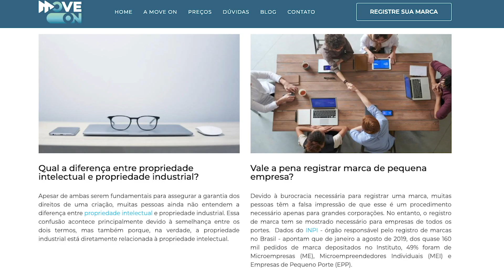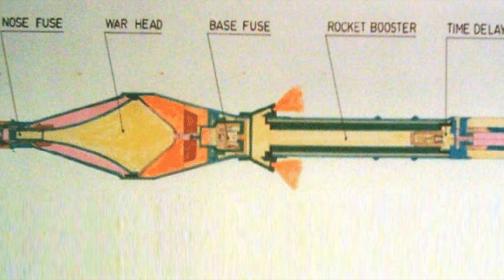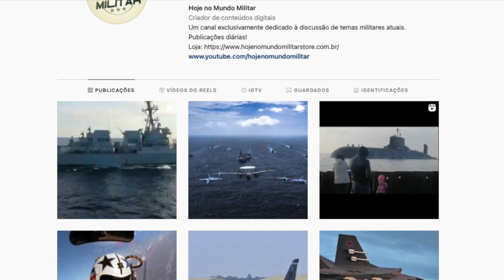Por que essas grelhas em cima da torre?